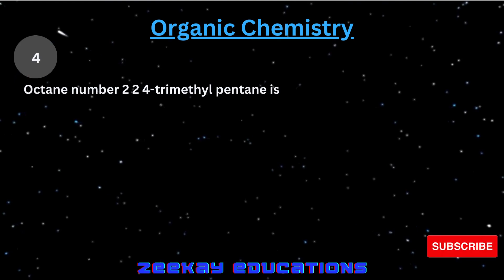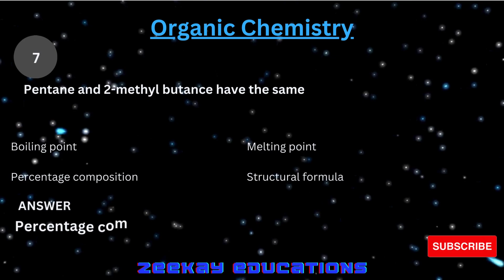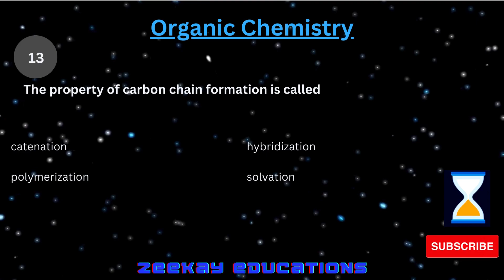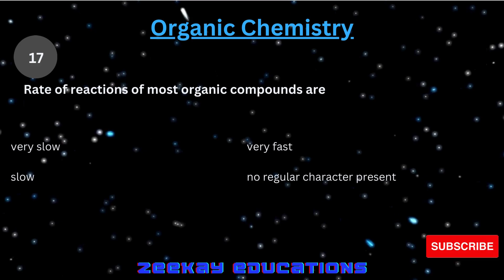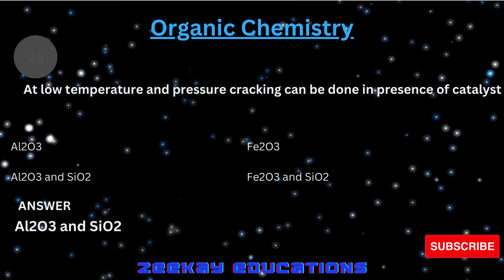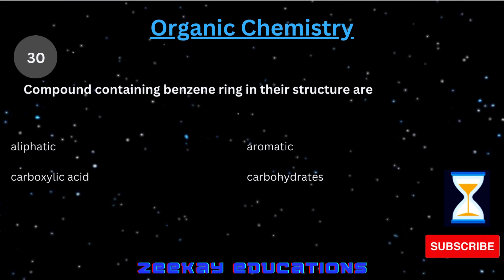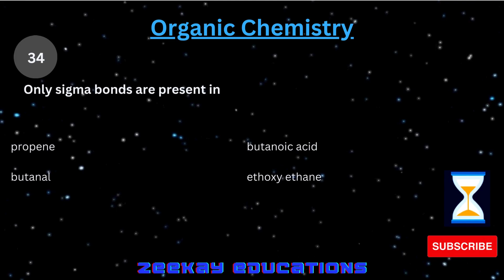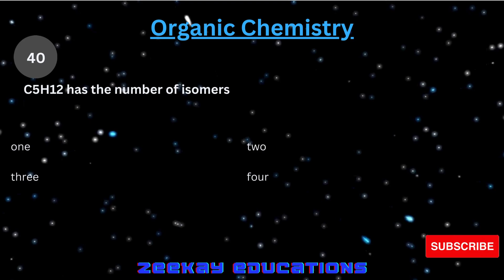ECAT & MDCAT Preparation for Entry Tests & Admissions || Chemistry MCQs || Organic Chemistry